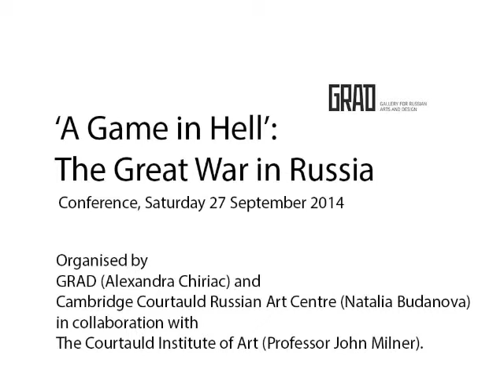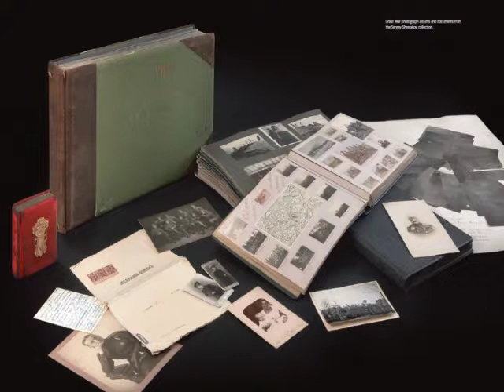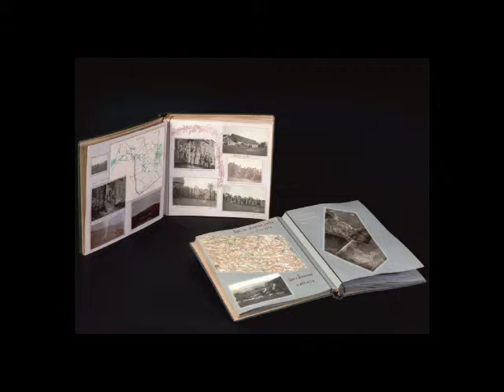A Game in Hell | Conference | Elena Sudakova on photography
Elena Sudakova: 'Forgotten Heroes of the Great War'

Paper delivered at the Courtauld Institute of Art for the conference 'A Game in Hell. The Great War in Russia' on 27 September 2014, organised by GRAD and CCRAC in collaboration with the Courtauld Institute of Art